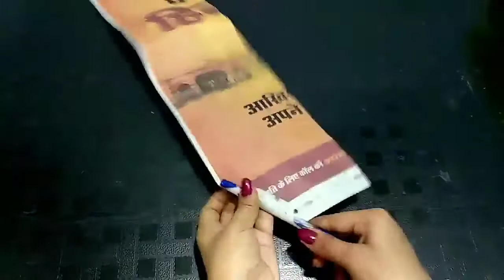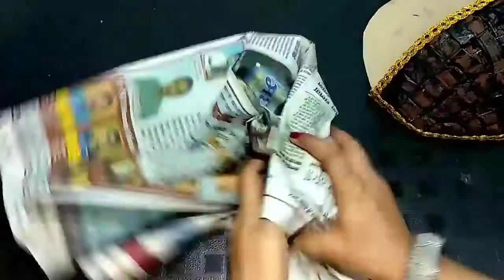Homemade things Simple Inventions Anaysa Hacks Creative Ideas Life Hacks Arts and Crafts 4